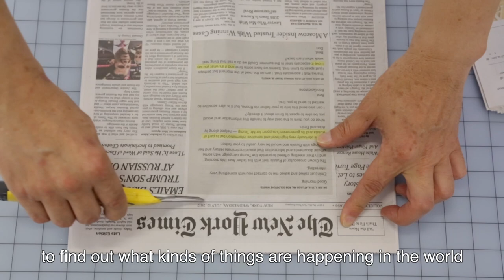Artist Henry Kim'S Interview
Artist Henry Kim captures the moments of time in the lives of people facing injustice, hate and violence around the world today.